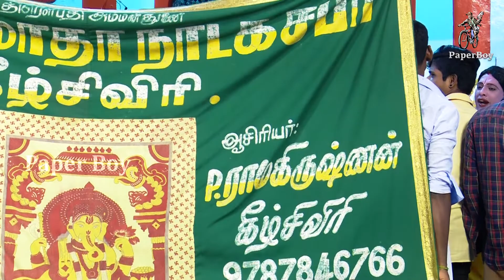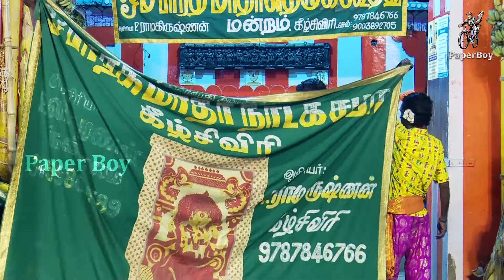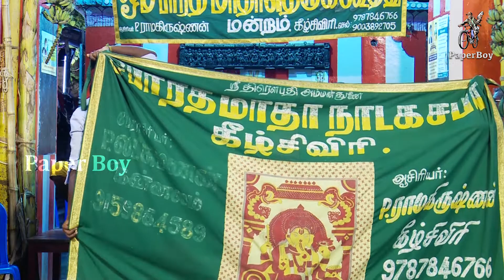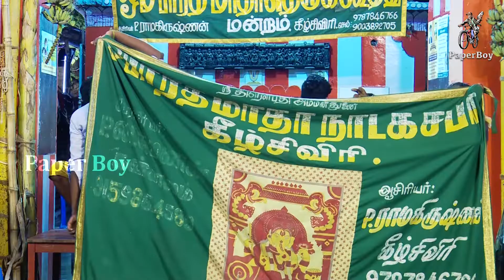கிருஷ்ணன் தூது 2 | Krishnan Thoothu | Part-2 | தெருக்கூத்து STREET PLAY | PaperBoy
Dear Friends,